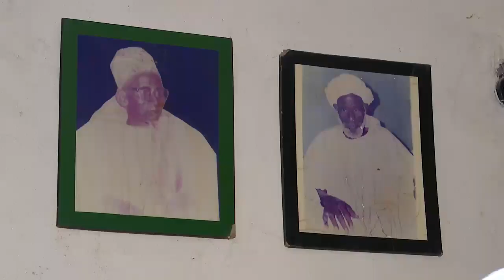2STV BAYE NIASS SUR LES TRACES DU PROPHETE MOUHAMED PSL, LES PRECISIONS DE SERIGNE ALIOU NIASS